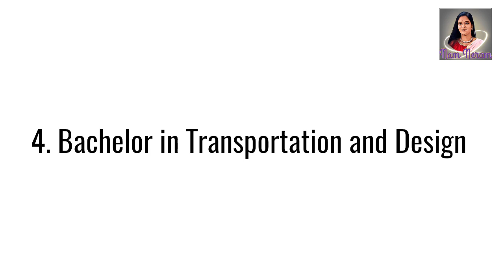Automobile Engineering in Germany | UG , PG in Automobile Engineering in Germany (@namneram2533 )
Germany leads the list when it comes to studying automobile related courses. Home to the leading automobile companies like Audi, BMW, Mercedes and Volkswagon, Germany is revered not only for being the leader in manufacturing the finest technologies but also for the quality education it offers in this field through state or the art infrastructure, experienced professors, and a healthy study environment.

Undergraduate Program in Germany ;

1.Diploma in Automobile Engineering
2. Bachelor in Automotive Engineering
3. BEng in Vehicle Engineering (Hons)
4. Bachelor in Transportation Design
5. BTech in Automotive and Vehicle Technology
6. Bachelor in Measurement & Control Technology and Instruments (Robot Technology)
7. Bachelor in Engineering Technology (with emphasis on CAD/CAM)
8. Bachelor in Automotive Engineering with Motorsport

Postgraduate Program in Germany ;

1. MSc in Composites- Focus Aviation
2. Master in Automotive Computing and Communications
3. MS Automotive Engineering
4. MEng Automotive Engineering
5. Master in Intelligent Manufacturing and Control Engineering
6. Master in Automotive Mechatronics and Management
7. MEng in Automation and Manufacturing Systems
8. MEng in Automotive Designs
9. MEng in Design and Development for Mechanical and Automotive Engineering

NAM NERAM